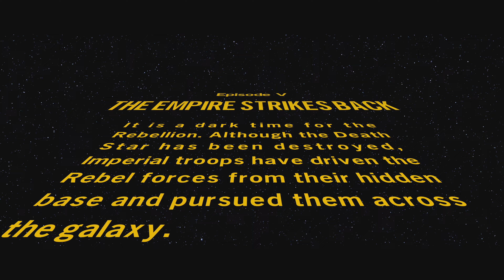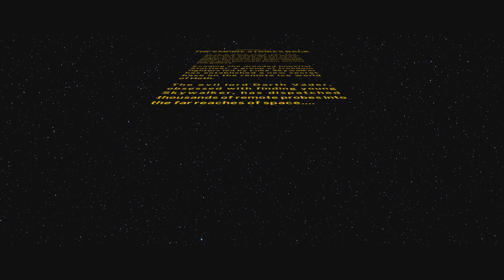LEGO Star Wars: The Skywalker Saga Story Mod Part 9 ( 2160p 4K )